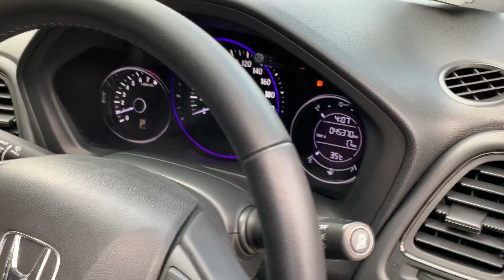SKS4854X HR V